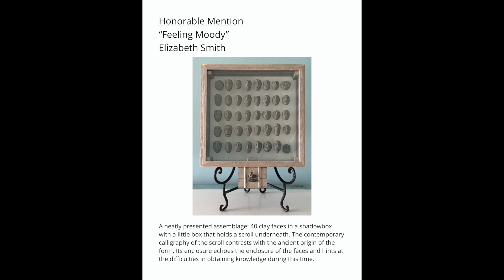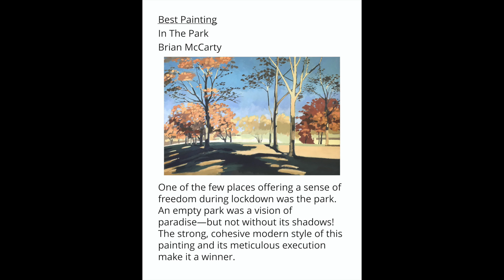Art in the Age of Covid Judges' Comments